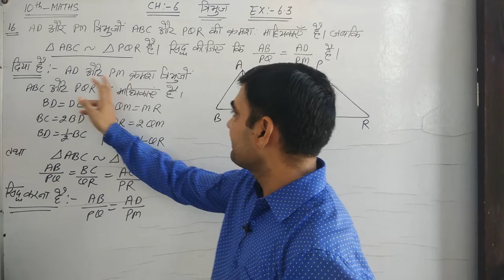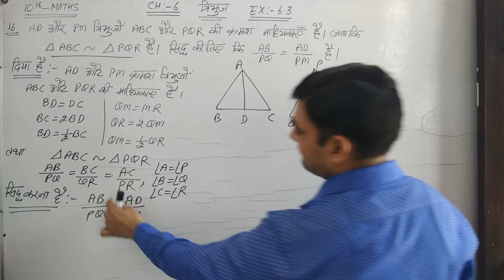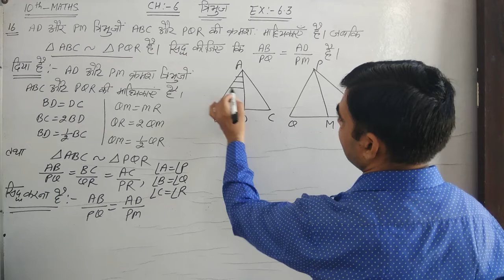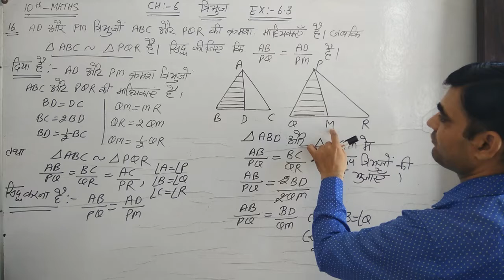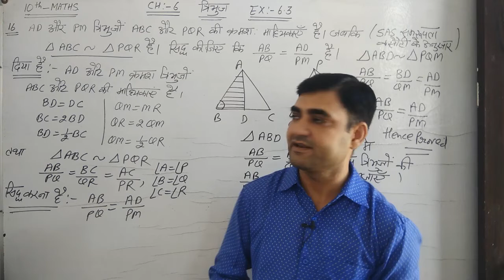CLASS-10 MATHS EX 6.3 Q.NO.16 NCERT